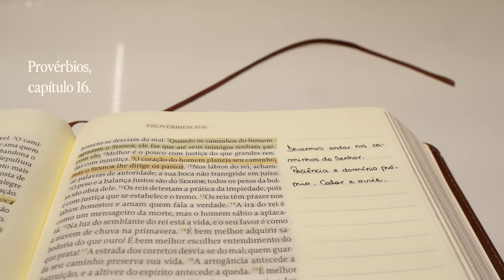Rotina de uma mãe de dois e dona de casa acordando às 5h da manhã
No vídeo de hoje, mostrei um pouco do nosso dia em família: acordei antes de todo mundo para ter o meu momento e também treinar, voltei o Thomas acordou, arrumei as crianças para o dia e preparei o café da manhã - crepioca que eles adoram. O Thomas tá bem dengoso esses dias e só quer colo, arrumei a casa com ele junto, João e Sarah chegaram do mercado, organizamos as compras e preparamos o jantar. Aproveitei depois que as crianças dormiram para preparar legumes no forno para a semana.